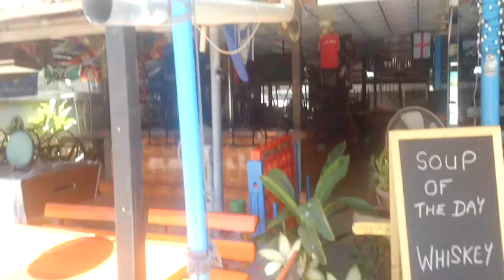M13 and JakeTheGardenSnake, RidingwithTom, Fireguy24 in THAILAND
World's best motorcycle pants are RHOK (search Ebay for them) Check out the other guys channels to see more vids from their point of view.